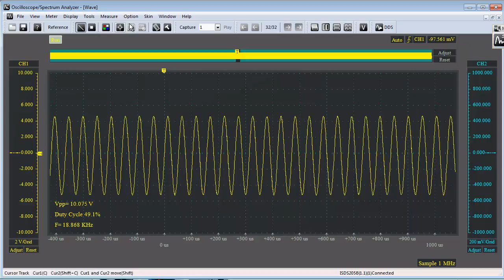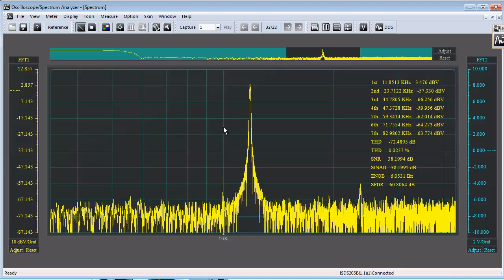Спектральный анализ осциллографом ISDS205 сигнала DDS генератора FY3200S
Спектральный анализ осциллографом ISDS205 сигнала с качающейся частотой DDS генератора FY3200S